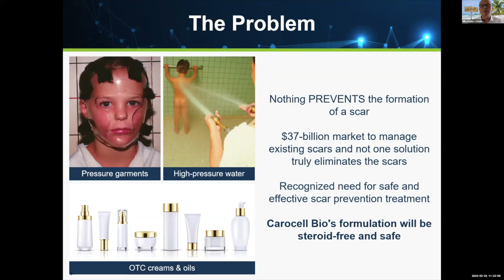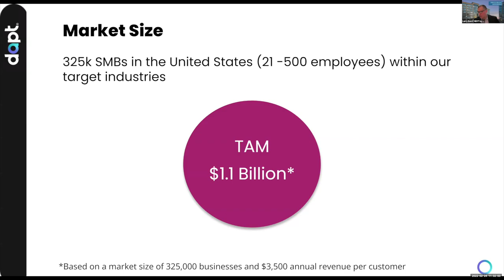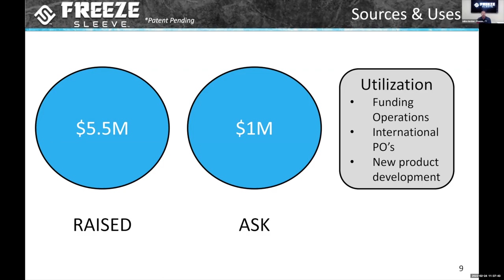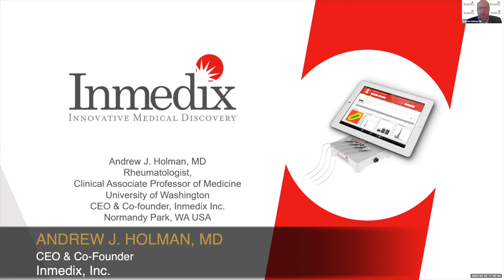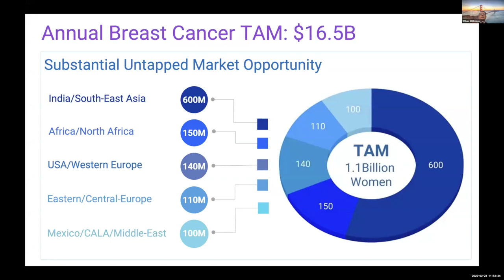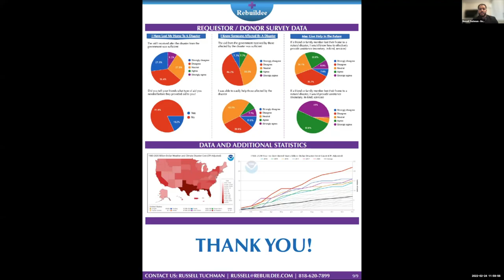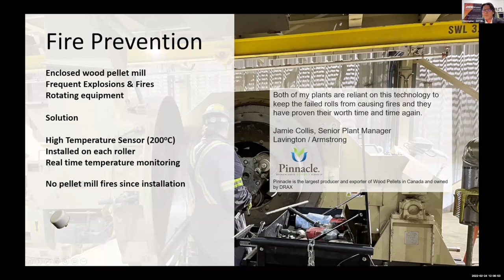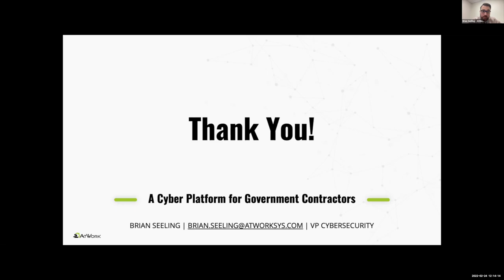February 2022 - Virtual Rocket Pitch + Power Networking